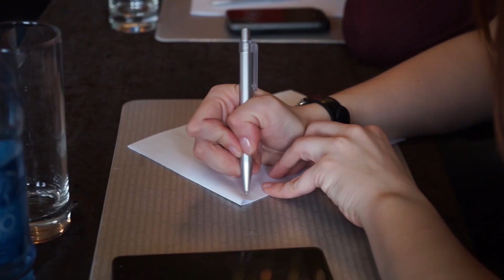Альфа-Банк 20 лет в Самаре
Операционный офис Альфа-Банка «Самарский» отметил двадцатилетие с рекордными за все годы деятельности показателями. Какие позиции Альфа-Банк занимает в digital-пространстве рынка? Подробности в видеоролике.